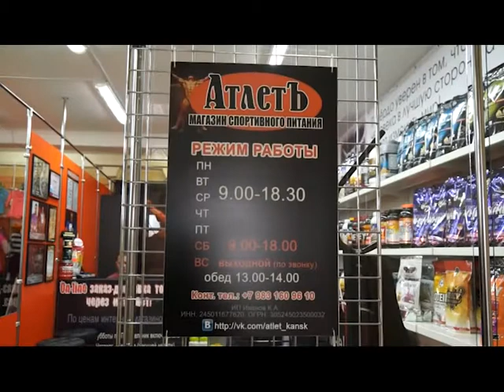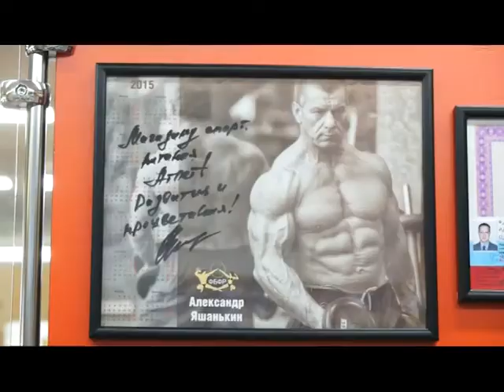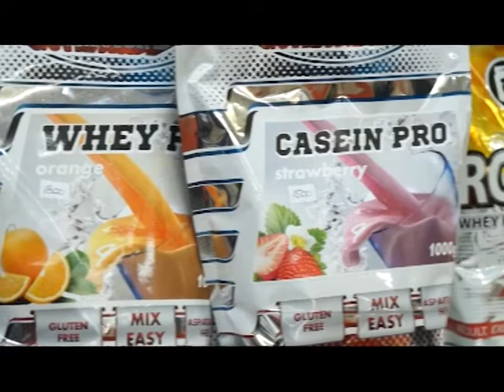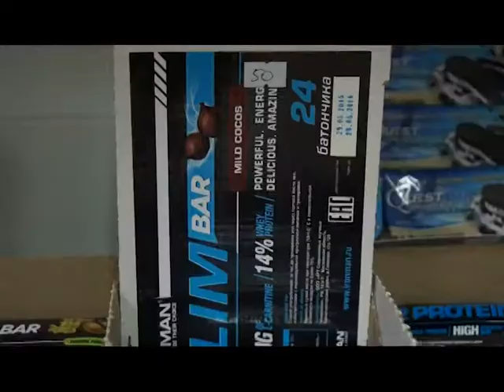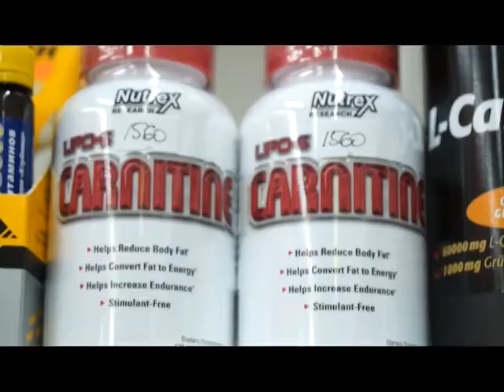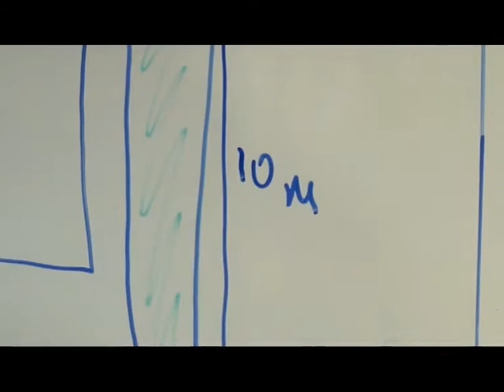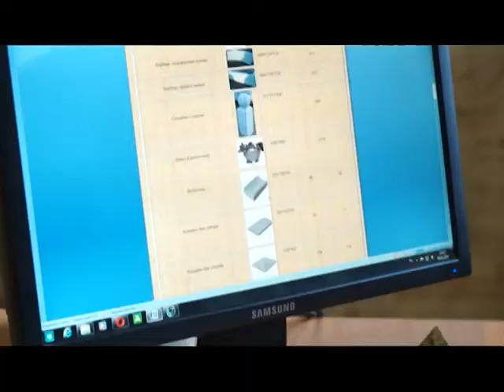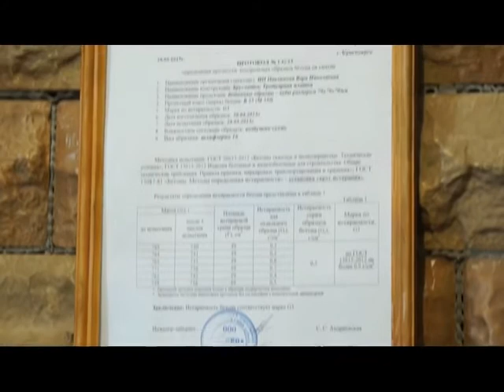Дело вкуса 2015 11 12